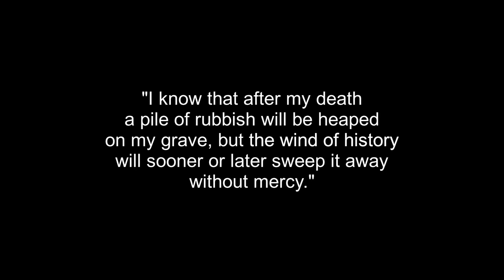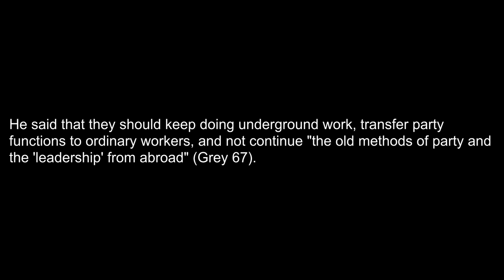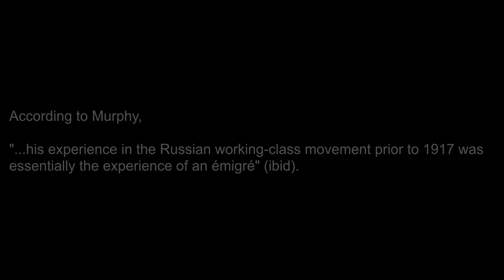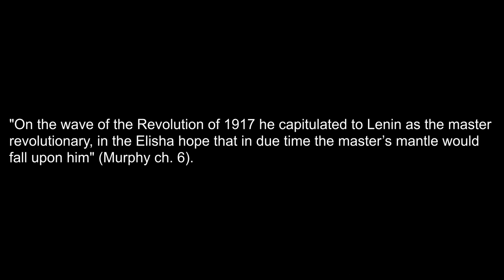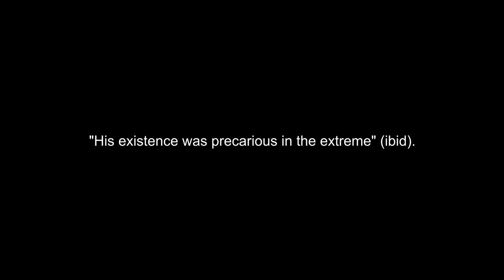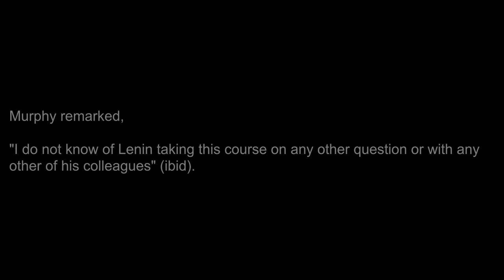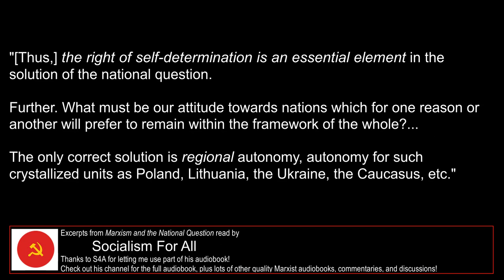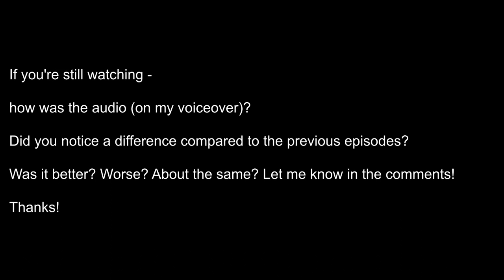Pt. 4 - The Wind of History: A More Honest Biography of Joseph Stalin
Part 4 of The Wind of History, "Stalin, the Revolutionary (Marxism and the National Question)."

Thanks again to @SocialismForAll!

Timestamps:
0:00 Intro
0:42 It is Koba
2:24 Koba's life at this time
2:53 Party Crisis and tasks
5:42 Letters from the Caucasus
7:02 About Trotsky
12:59 More of Koba's writing, and more arrests
14:18 Prague Party Conference
14:46 It would have been necessary to put him in chains
15:52 Lena Massacre
17:10 Pravda, yet another arrest
18:03 Bolshevik Duma Deputies
18:50 Stalin stays with Lenin; about MatNQ
20:01 Lenin's confidence in Stalin; Stalin's abilities
20:47 The National and Colonial Question
21:50 Marxism and the National Question
25:20 After MatNQ; police on his back
26:06 More prison, then Siberia
27:22 The course of history speeds up
28:04 Up Next

*Sources:*

Main:

Grey, Ian. Stalin: Man of History. Doubleday & Company, Inc., 1979.

Martens, Ludo. Another View of Stalin. 1994.

Murphy, J. T. Stalin: 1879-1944. John Lane the Bodley Head, 1945.

Additional for this video:

Lenin, V. I. "To Maxim Gorky." Feb. 1913. Collected Works, vol. 35, Moscow, Progress Publishers, 1976, pp. 83-5. [Accessed via the Marxists Internet Archive at marxists.org; thanks, MIA.]

Stalin, J. V. "Marxism and the National Question." Collected Works, vol. 2, Moscow, Foreign Languages Publishing House, 1953. [Accessed via the Marxists Internet Archive at marxists.org; thanks, MIA.]

Stalin, J. V. "The Party Crisis and Our Tasks." Collected Works, vol. 2, Moscow, Foreign Languages Publishing House, 1954. [Accessed via the Marxists Internet Archive at marxists.org; thanks, MIA.]

Trotsky, Leon. Nos tâches politiques. Paris, Pierre Belfond, 1970.

Trotsky, Leon. "Results and Prospects." The Permanent Revolution & Results and Prospects, Pathfinder Press, 1969, p. 35.